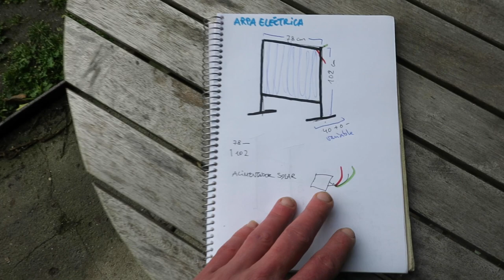como facer unha trampa eléctrica para velutinas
DIY Trampa eléctrica para velutinas.
Arpa con alimentador solar.
Bajo coste. Modelo optimizado de José de Ourovello.
medidas:  78 cmm x 102 cm
Tes que conectar os cables da trampa direitamente aos 2 polos da bombilla matamosquitos, é moi doado.
Esta trampa non mata ás velutinas , as aturde e din que as repele. Podes poner un recipente con auga na parte inferior da trampa e morirán afogadas.
Canción: Os Gru _ ai ruada